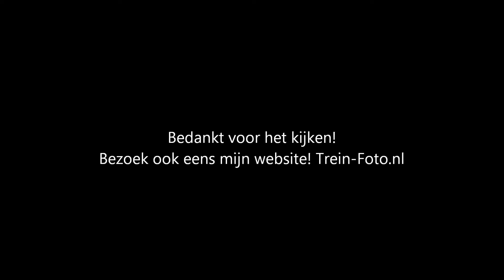Treinen op Station Utrecht Centraal - 3 februari 2013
Een compilatie van Treinen op Station Utrecht Centraal. Opgenomen op zondag 3 februari 2013! Dit keer heb ik samen gespot met